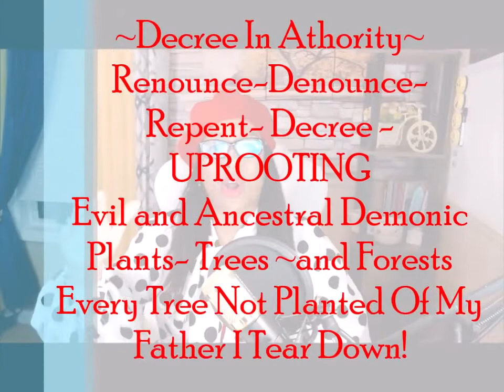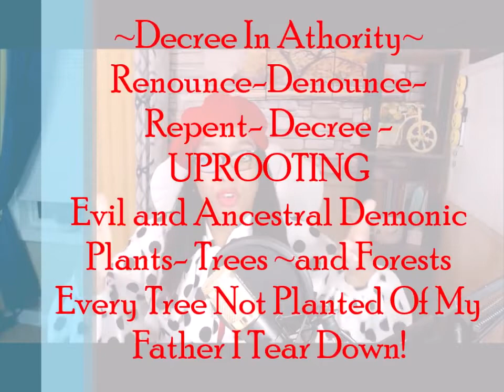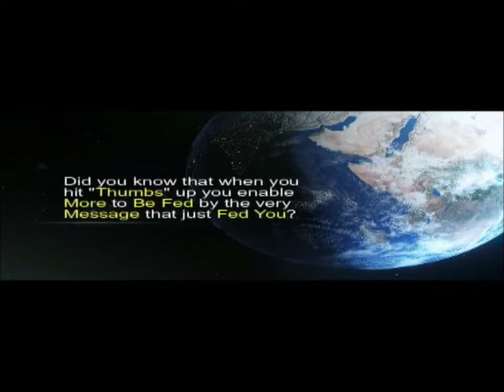Renounce Denounce Repent & Decree! UPROOTING Evil and Demonic Ancestral, Plants, Trees & Forests